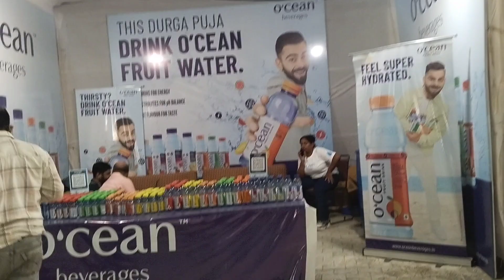cr park durga puja 2024 | monu blog